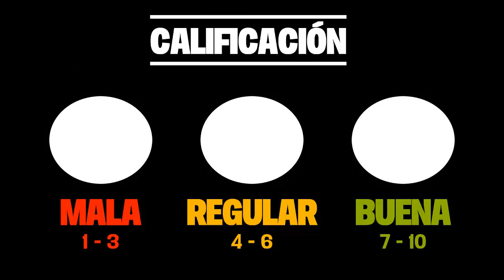ALITA, ÁNGEL DE COMBATE (1993): Una buena historia con solo 2 ovas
Luego de mucho tiempo vuelvo a retomar esta sección olvidada que ahora ha vuelto para no irse. Esta vez la retrocrítica está dedicada a Alita, Ángel de combate; anime que con 2 OVAS pudo conectar con la gente de Latinoamérica.

PÁGINA DE FACEBOOK:
The Sam Rules es un pequeño espacio donde se habla sobre animes, manga, películas y videojuegos de forma divertida y a cargo de Sam Leonardo & company.